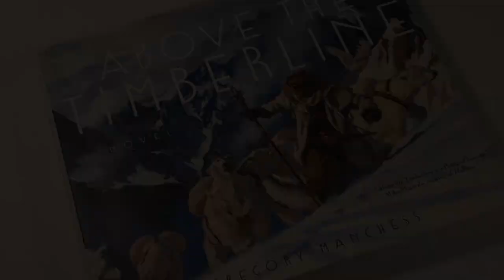Above the Timberline Book Preview 2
Quick glimpse of the scope of the visual novel written and illustrated by Gregory Manchess. 123 paintings; 240 pages.